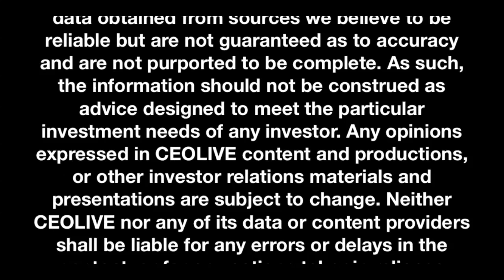VUZIX (VUZI) Smart Glasses Continues to Dominate in Fast Growing AR/VR Market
In this episode of CEOLIVE.TV we are joined again by Vuzix, a leader in the Augmented and Virtual Reality market which trades on the NASDAQ under ticker VUZI.

To recap, in early 2015 Vuzix receive a $25 million investment from Intel Corp.

They have shipped their Smartglasses to roughly 40% of Fortune 100 companies and DHL published a white-paper on augmented reality which highlighted the M100 and how it helped them achieve a 25% increase in efficiency.

Since we last spoke with Vuzix CEO Paul Travers they have announced 2017 financial results and a new development project for customized smart glasses for Toshiba.

Vuxix CEO, Paul Travers tells us a little bit more about the significance of some of these developments and updates us on the flagship M300 enterprise smart glasses.